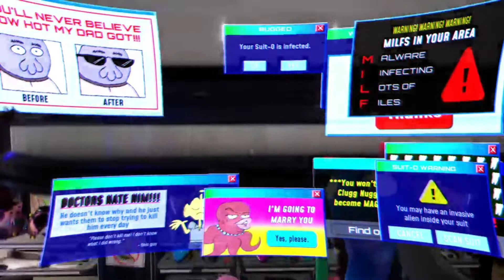Creators of Rick & Morty: High On Life (First Bounty Mission Gameplay)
InsaneWayne and King Brady played High on Life and this is the Gameplay